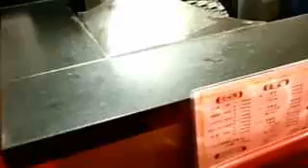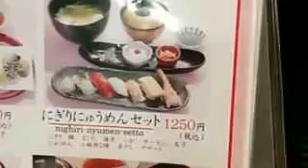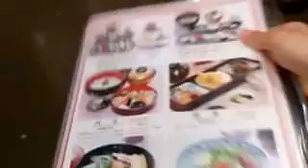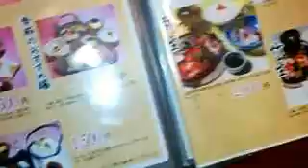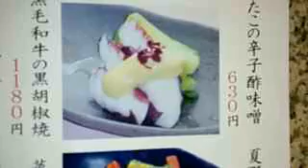さんちか 老舗 季節料理さかえや いただきま～す！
創業５９年のお店で「にぎりにゅうめんセット」を試食中。関連情報
神戸の情報を発信する「ラブ神戸」が取材。